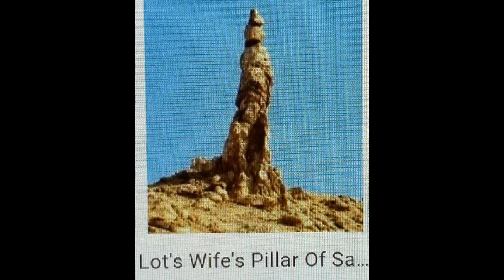Daily Visions of Revelation of Rapture 1 Sep 2022